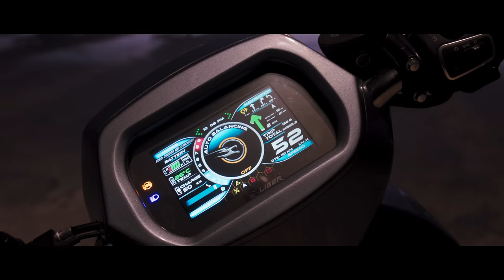Liger X | World's First AutoBalancing Scooters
Liger Mobility today unveiled Liger X and Liger X+ , World’s first AutoBalancing electric scooters.

Liger X and Liger X+’s patented revolutionary AutoBalancing technology enables the scooters to balance automatically, significantly enhancing rider safety comfort and convenience as compared to any other scooter available globally.

Both scooters were unveiled on Day 1 of the Indian Auto Expo 2023, one of the world’s premier auto shows.

The AutoBalancing technology enables a host of path breaking industry-first features providing an unprecedented riding experience:

* Feet on footboard – FootFreeStop to ride stress free, no matter how bad the traffic
* Reverse like a car with ReverseRide – No more backpedalling when you need to reverse
* Learner mode – Learn riding a 2-wheeler confidently with Learn2Ride - which capitalises on AutoBalancing along with limiting the speed of the vehicle to ensure anyone can learn riding in a controlled and safe manner
* Over-the-air updates (OTA) – Your vehicle keeps getting better with time

Credits:
Production House : Liger Mobility Private Limited
Director : Anurag Upadhyay
Producer : Liger Mobility
Writers : Ashutosh Upadhyay
DOP  : Nikhil Kamble
Creative Director : Krupa Shah
Editor : Anurag Upadhyay, Krupa Shah
Colorist : Anurag Upadhyay
Voice Over : Ashutosh Upadhyay, Vikas Poddar

Line producer : STUPiDD iDEA ENTERTAINMENT
Production Head : Dilip Kanojia
Production Controller : Sachin Rawat

Cast :
Co-founder : Ashutosh Upadhyay
Co-founder : Vikas Poddar
Male Rider : Ashutosh Upadhyay, Vikas Poddar
Female Rider : Swagata Gupta
FootFreeStop Model : Shubhaangee Nigam
Learner Mode Model : Krupa Shah
Reverse Mode Model : Ashutosh Upadhyay
AutoBalancing Demo Model :  Krupa Shah, Shubhaangee Nigam
Child Artist : Shanaya Poddar
Liger Team : Ajit Pawar, Neeraj, Ganesh

Art Director : Santosh Jadhal (Manshree Arts )
Art Assistant : Babu Swami
Art Assistant : Parma Gutte
Art Setting : Sanjeev Thakur , Kanhaiya
Painter : Pintu
Painter Assistant : Hariraam
Set Materials : Studio Maharashtra

1st Assistant Director : Kevin Shah
2nd Assistant Director : Sanjay Verma
Costume Stylist : Krupa Shah, Anurag Upadhyay
Focus puller - Jitendar Kumar
Casting Director : Laxmi Narayan Casting Agency
Camera Equipment (Deepika Video And Audio) :Att Lalit Ram, Devendra, Anand Patil, Ajith Kumar
Makeup Artist : Ashok B Galphade
Makeup Assistant : Vijay
Hair stylist: Pranita Mhatre
Tracking Car : (Vijayshree cine service)  Naval Deepachand Jadeja, Sundeep Ramane , Karan Jadeja
Lighting Department (Akash Lights) : Sohanlal Choudhary, Mohan Makar, Mukesh Yadav, Surendar, Suresh Sharma, Souket Ali, Poltu Das, Chiku

Sound recordist : Mukesh Kumar Singh
Boom operator : Kaushal Kumar
Dressman: Ramesh Yadav
Production car: Ratan
Behind the scenes : Rupesh Bagat
Property : Traffic Lights (Jeet Props)
Workshop Properties :  Liger Mobility
Jimmy jib operator : Sunil S Waghmare
Boom : Vishal  Survansy, Amin khan, Mahander Rawat
Spot incharge : Lalit Tiwari
Spot : Shivpujan Pandey, Gulten Pandey, Munna Tiwari, Vikas Tiwari, Pappu Tiwari
House keeping : Ajeet Mishra
Tent : Vinod Mishra, Chandra Mohan, Pintu Tiwari
Vanity van : Dr. Vinayak Patil , Balaji Burpute
Food supplier : Durgaprasad Gupta
Location : Film City Mumbai